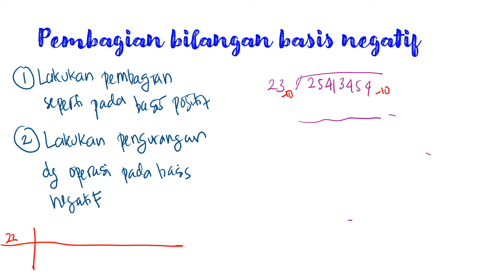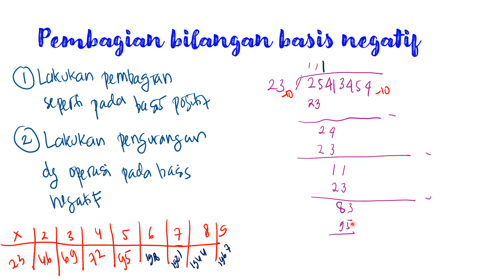14 Pembagian bilangan basis negatif